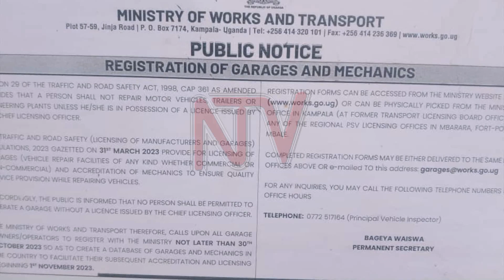Transport ministry seeks to set standards by registering garages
The Ministry of Works and Transport has set October 30 as the last date for data collection of all motor garage owners, operators and all people who repair vehicles in the garages. According to the State Minister for Works and Transport Fred Byamukama,  this is a compulsory exercise aimed at regulating and professionalizing the industry. It is also stated that its among the government’s efforts to fight road accidents that are blamed on the way vehicles are maintained and repaired.